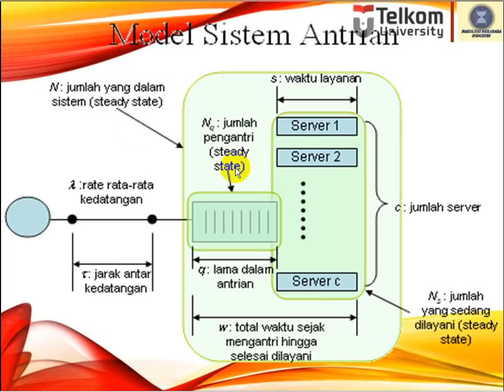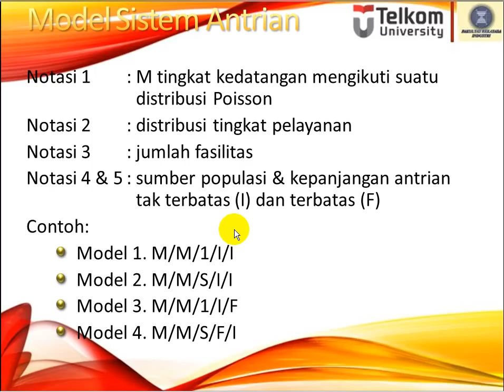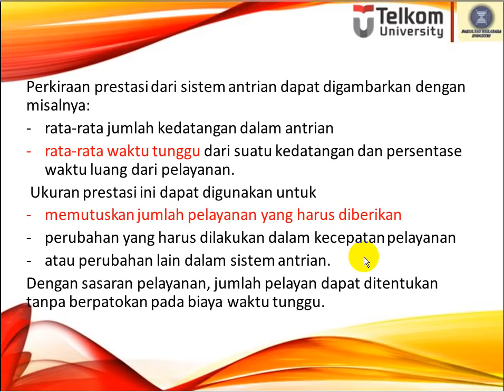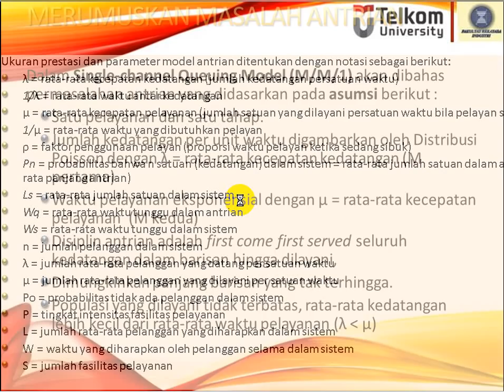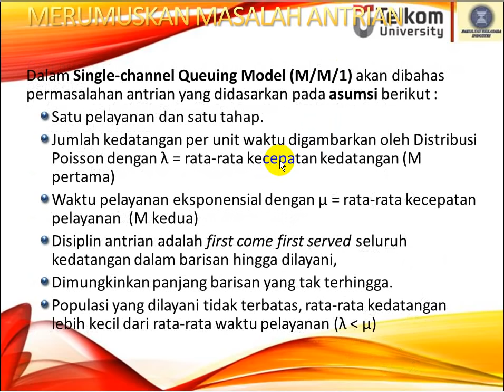10c1 Model Matematika Antrian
Jika anda membutuhkan jasa simulasi maupun perhitungan sistem antrian, dapat menghubungi laboratorium kami

Slide dan teori bukanlah karya kami,
peran kami adalah menjelaskan dan menerangkannya dalam bentuk video

Ingin menonton lebih praktis tanpa harus buffering youtube atau download video?

Tersedia USB Flashdisc Pembelajaran Untuk Bahan Ajar
Penelitian Operasional 2/ Operation Research
dengan jumlah lebih dari 70 Video sebesar 750 MB
akan dikirim ke rumah anda
seharga RP 199.000 (belum termasuk ongkir)
(video+USB flashdisc 4 GB+mendapatkan update video terbaru terkait OR 2)

CARA MEMESAN
Ketik OR2_Nama_alamat
kirim ke (pilih salah satu)

meliputi Topik
1.Konsep dasar OR 2
2.Uncertainty, Certainty, and Risk
3.Decision Tree
4.AHP
5.Game Theory
6.Dynamic Programming
7.Stochastic Dynamic Programming
8.Project Management
9.Markov Chain
10.Teori Antrian

CARA MEMESAN
Ketik "OR2_Nama_alamat"